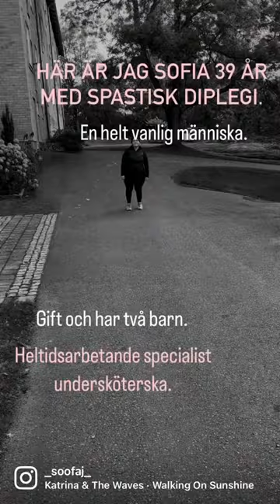Helt vanlig men ändå ovanlig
Japp här är jag helt vanlig men ändå så ovanligt tjej ,när jag kommer gåendes så får man ofta många ögon på sig eller kommentarer av olika slag, frågor som -Är det jobbigt? -Har du ont? Ja listan kan göras lång.
Men jag är van och jag tycker det är bra att man frågar. Värre med dem som bara glor som om man kommer från ett zoo.
Jag har breda höfter, väger för mycket för det ”normala”, börjar jag skratta kan jag oftast inte sluta, jag pratar för högt, säger vad jag tycker och har inga grå zoner i mitt liv så är allt svart eller vitt på gott och ont så jag är allt annat än vad normen skulle klassa som normal. Men det bästa av allt jag är jag och utan allt det där onormala skulle det inte vara jag Sofia.
Så till alla människor där ute fortsätt vara du det blir absolut bäst så 🖤